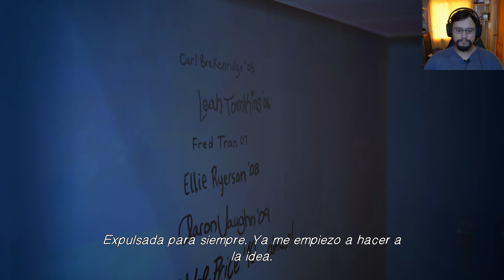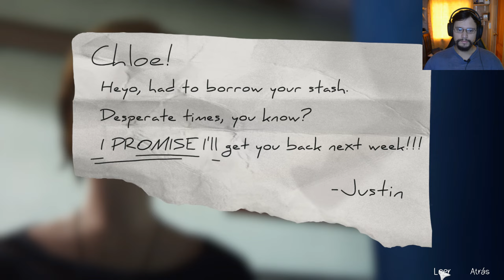Life is Strange Before the Storm/ Lucha de palabrotas XD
Twitch: (es muy raro que este aquí pero igual tengo XD)